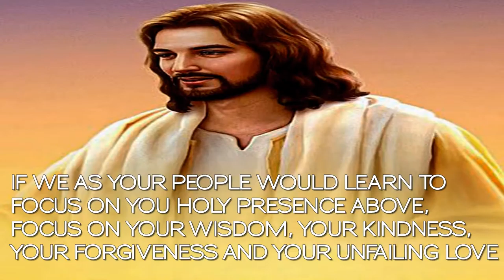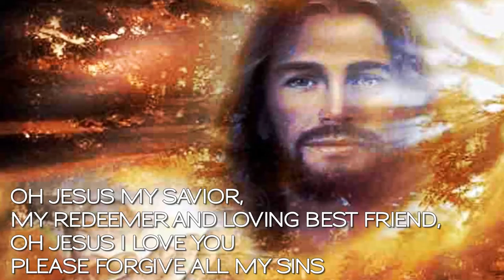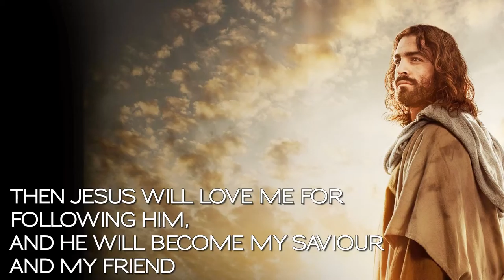JESUS BY Rick GUNN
THIS is an awesome song and VIdeo . The Lyrics tell us about HOW Great our Master JESUS IS and his Great love for us . Its a personal message from the heart of JESUS to us through an amazing song . GOD BLESS , RICK GUNN, SONGWRITER , POET